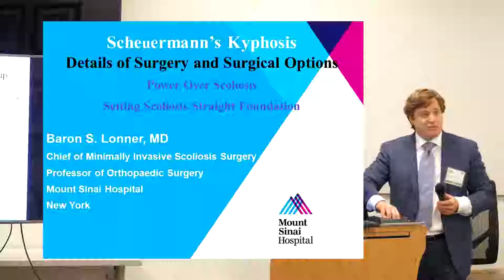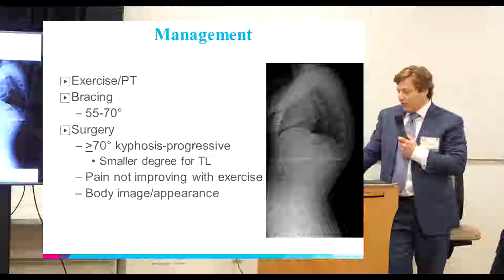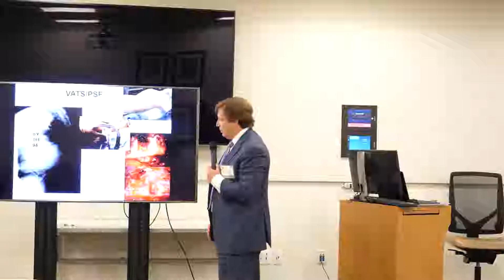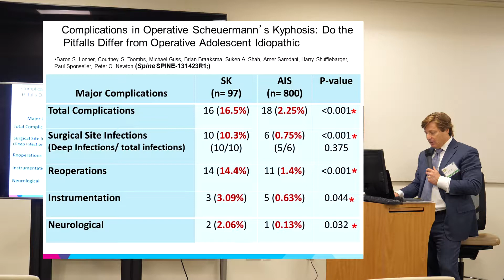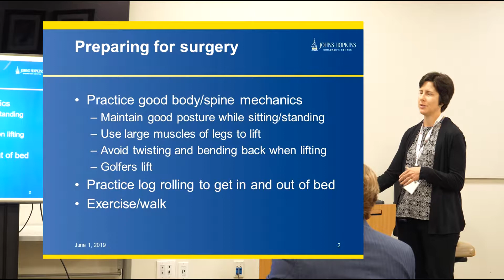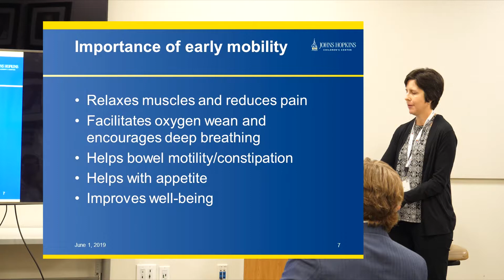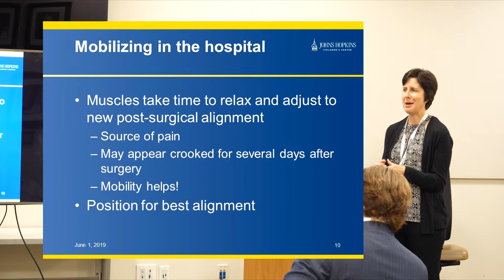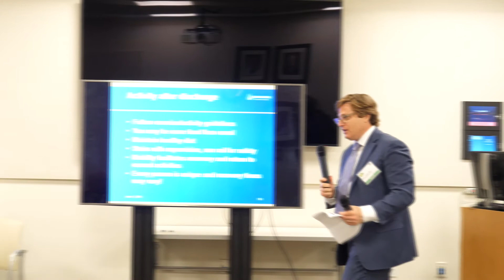2019 Power Over Scoliosis Event - Scheuermann's Kyphosis - Speaker Session 1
The Setting Scoliosis Straight Foundation and surgeon members of the Harms Study Group are honored to present our forth annual patient education course, “Power Over Scoliosis.” We have enlisted esteemed colleagues & experts for this once in a lifetime learning opportunity.

In 2019, we've brought Power Over Scoliosis to Baltimore, MD. Orthopedic experts in the
Baltimore and surrounding area patient community are gathered for one unforgettable day to educate patients and their families on proven and unproven corrective treatment methods while discussing best practices for coping and conquering a scoliosis diagnosis.

You can skip to other talks by clicking on the timestamp below:
00:01 -- Details of Surgery and Surgical Options - Baron Lonner, MD
14:23 -- What to Expect: Surgery & Recovery in Scheuermann's Kyphosis - Holly Loosen, PT
28:00 -- Q&A with Baron Lonner, MD & Holly Loosen, PT